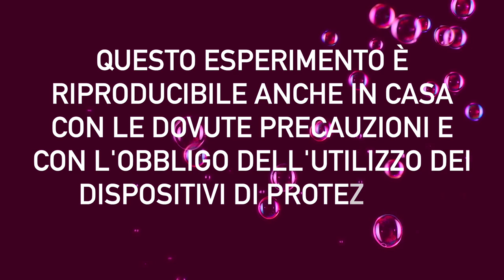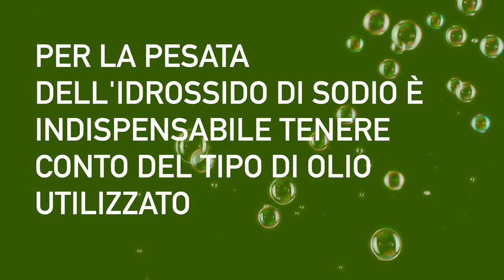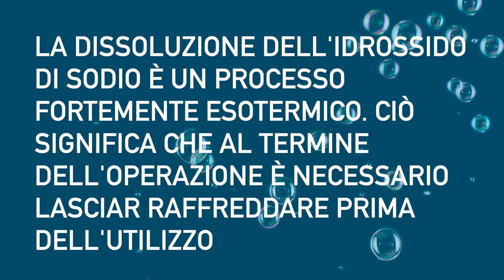Sapone dall'olio esausto? Si può!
Gli studenti dell'Istituto Gobetti Marchesini di Torino producono sapone dall'olio esausto nel loro laboratorio di chimica. Attenzione però! la produzione del sapone presenta rischi e deve essere effettuata solo da adulti usando tutte le norme di sicurezza indicate nel video.